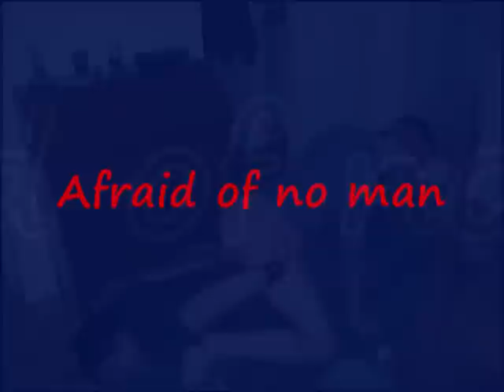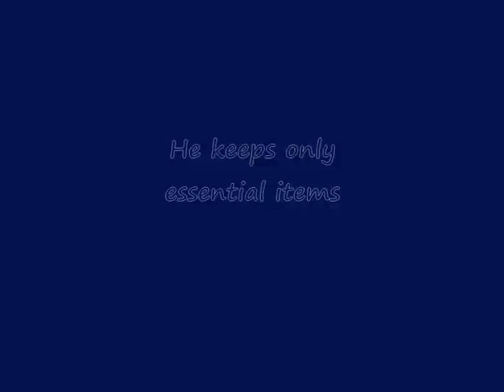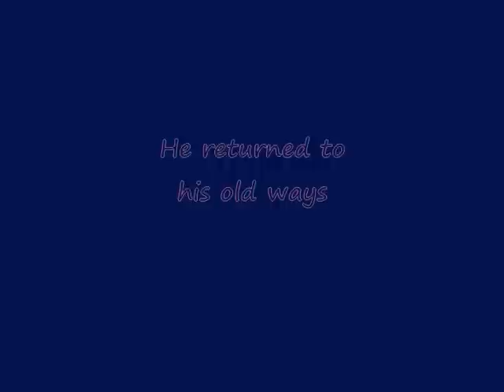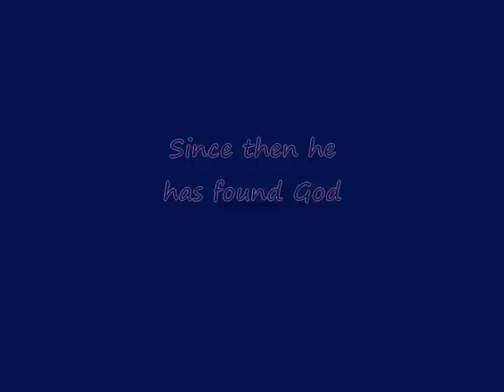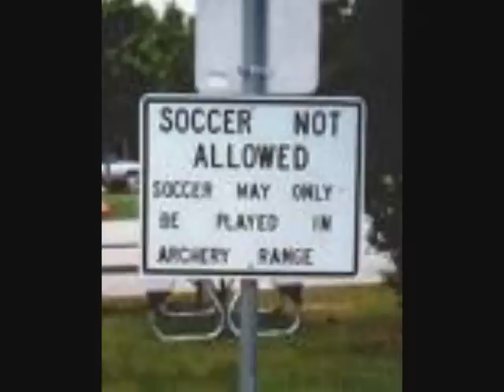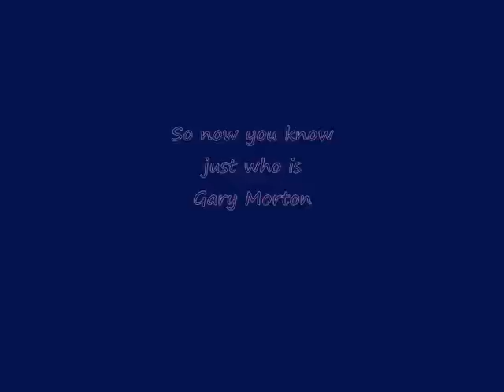Who is Gary Morton